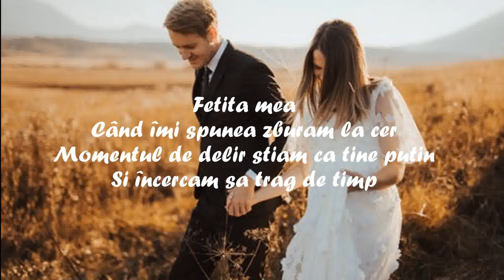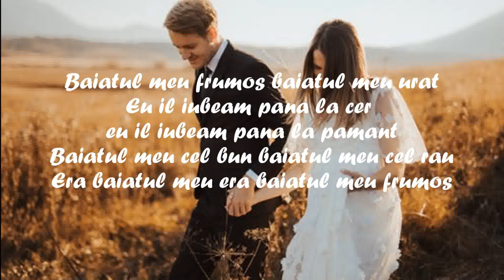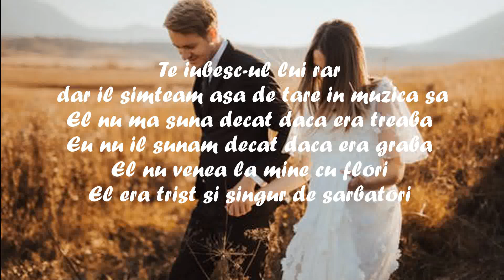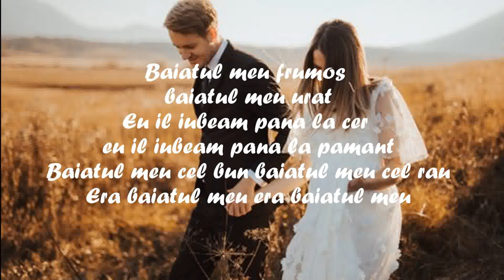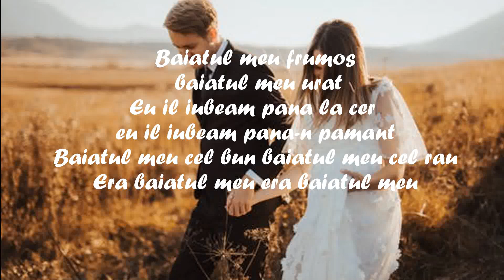Irina Rimes- Baiatul meu frumos (versuri)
Imi pare rău că este încărcat doar videoul cu versuri,nu a fost aprobată redarea integrală.
Vizionare plăcută și nu uitați să vă abonați!
Zi cu zâmbete!